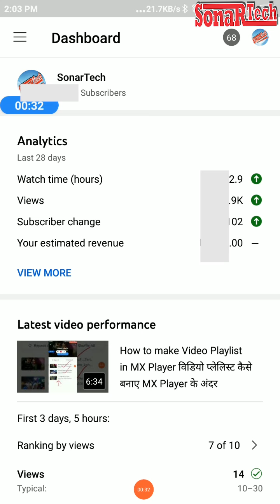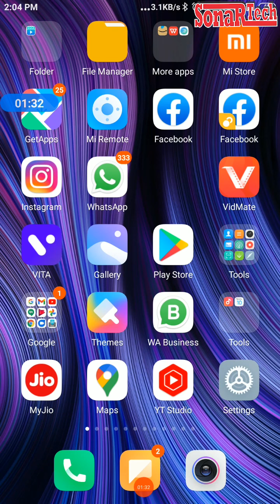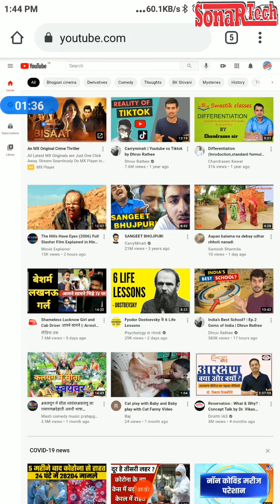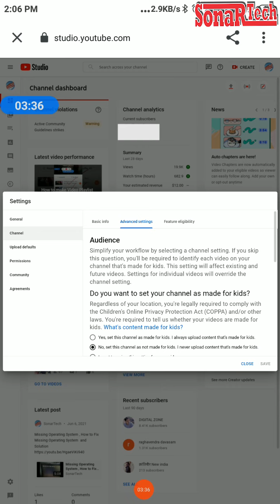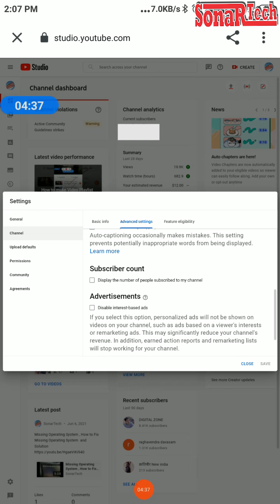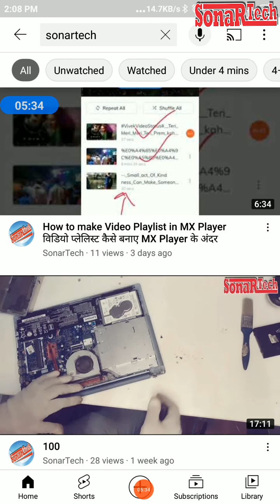How to hide Subscriber in our Channel आपने सब्सक्राइबर को कैसे छुपाये